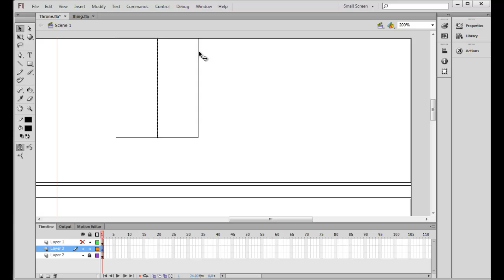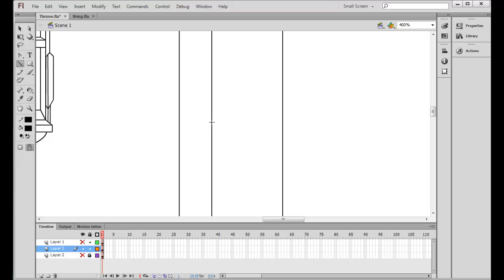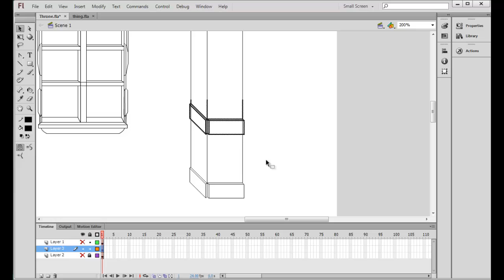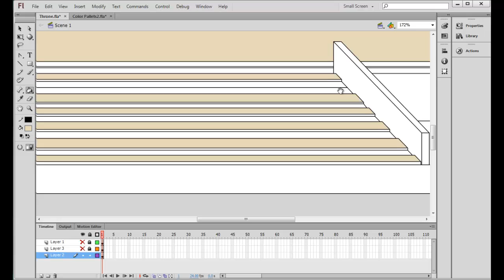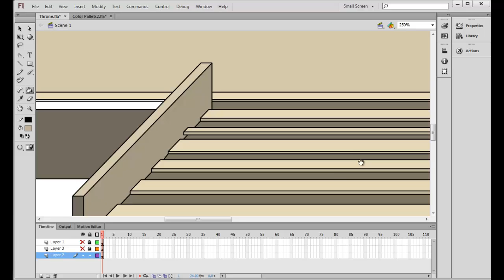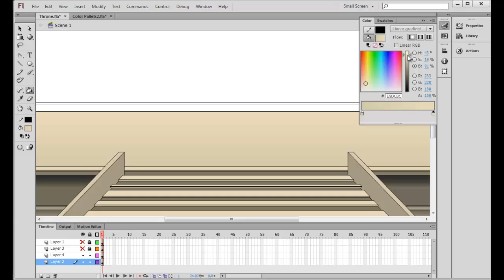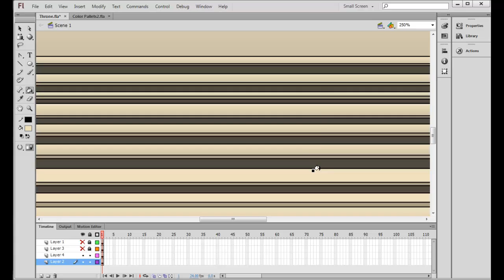[Flash Art Tutorials] : The King's Throne [ Part II ]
The 2nd Part of The King's Throne, Sorry I had to Break it to 3 Parts cause The line art wasn't completed from the last time !

❋ Like : If you learnt something

❋ Comment : if you have something to say

❋ Share : With people that they're gonna be interested on this

☞ Deviantart : http:__1darkfalcon.deviantart.com_

㊛ New Video Every-when I can ...  -‿-

.\. ( Bro Fist For You ◕u ◕